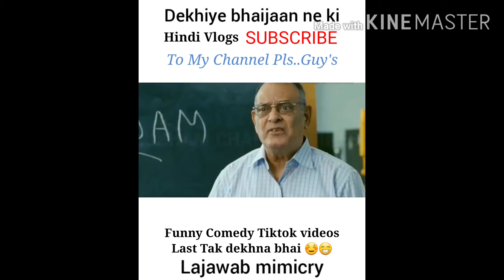Best Funny Comedy Viral Tiktok Video | Lajawab Comedy Videos in Hindi | Aamir..K...|Hindi Vlogs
Best Funny Comedy Viral Tiktok Video | Lajawab Comedy Videos in Hindi | Aamir..K...|
Hindi Vlogs..
Hello Friend...

All Of You Guy's Are Most Welcome 🙏To My Youtube Channel (Indian) Romantic & Mixx Funny Comedy Tiktok Videos Viral HindiVlogs Channel For Your Entertainment Videos So Keep Support And Stay With Me and If You New In My Channel Please Subscribe To My Channel And Press♦
For Never Miss An Any Update Off My Videos..🙏

Guy's Support Me..